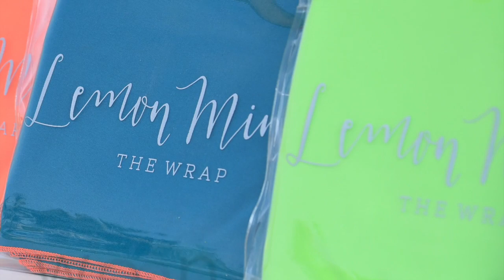2017 the Wrap DEMO FILM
3 in 1, Wear it your way!